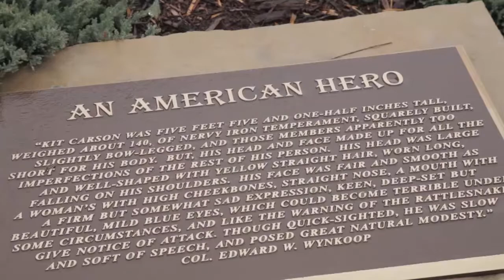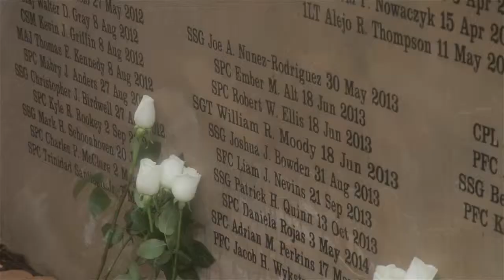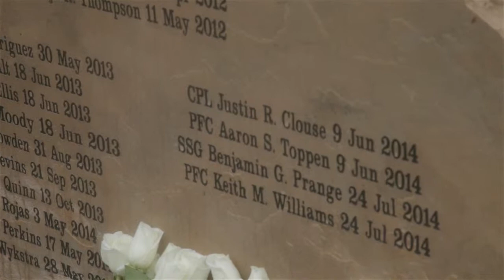Friday Military Salute: Honoring the Fallen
Eric Singer and Senior Military Reporter Tom Roeder, watch as families and soldiers come together to add 7 new names to the fallen soldier's memorial